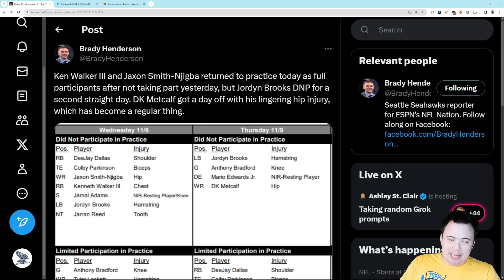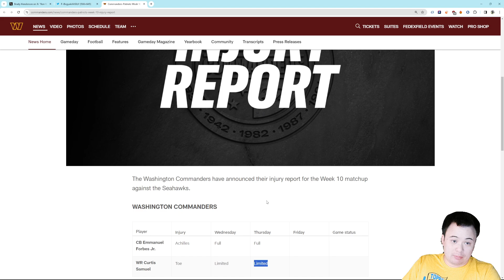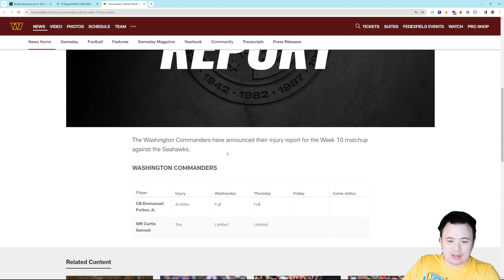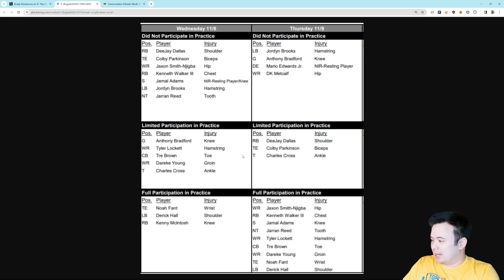Seattle Seahawks Injury Report: JSN, K9, Jarran Reed return to practice, Brooks remains out, more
How about those Commanders though?